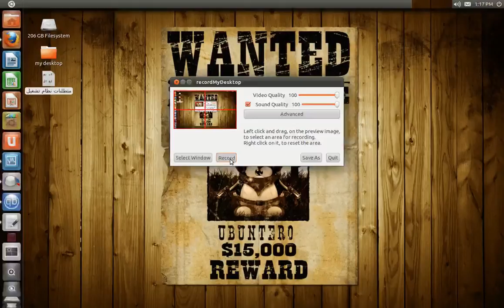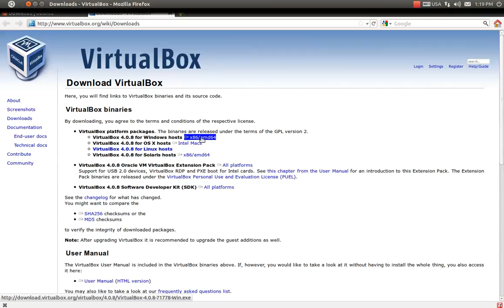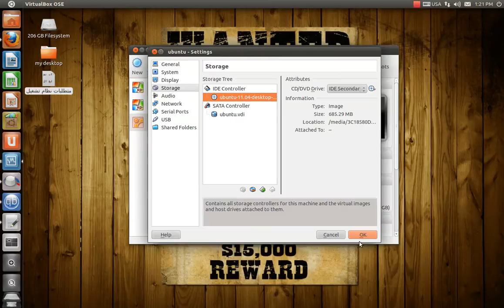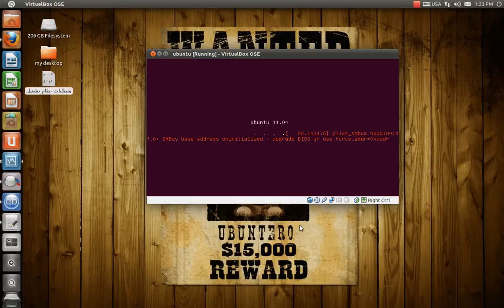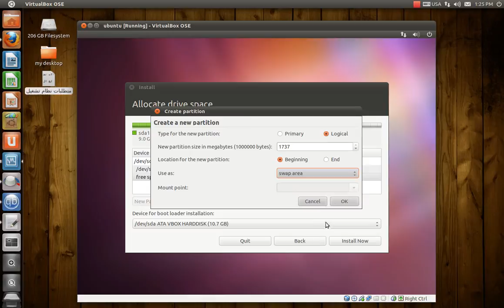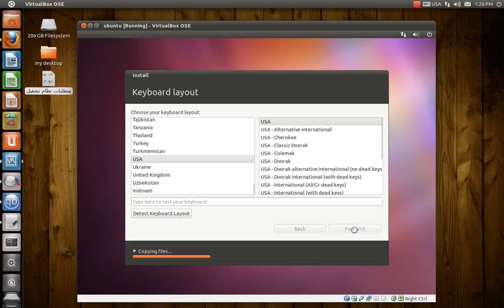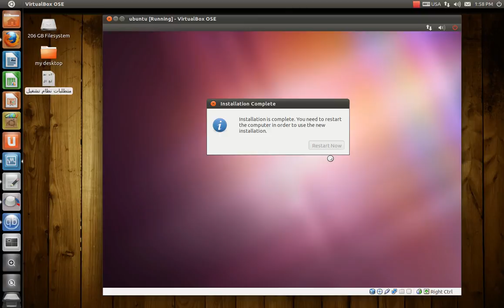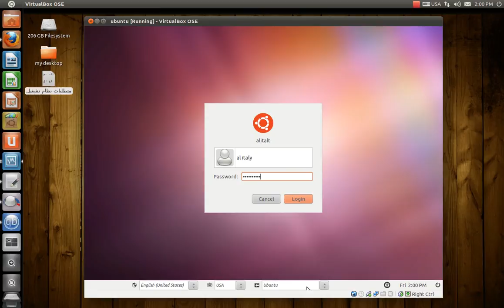lesson 1 how to install ubuntu 11.04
ارحب بكم في اول درس من دورة
GNU/LINUX
الخاصه بتوزيعة ubuntu
موقع برنامج VirtualBox
تحميل نظام ubuntu
من موقعه الرسمي
بتوفيق للجميع في رعاية الله